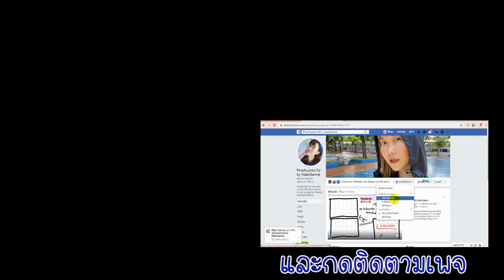3 ขั้นตอนในการเริ่มรักษาสิว เป็นสิวทำยังไงให้สิวหาย สิวเห่อเต็มหน้าแก้ยังไง | WaanSannie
เป็นสิวไม่รู้จะเริ่มต้นรักษายังไง คลิปนี้มี 3 ขั้นตอนในการรักษาสิว
ไม่ว่าจะเป็นสิวอะไรก็ตาม สิวอักเสบ สิวอุดตัน สิวผด ลองทำตามกันดูนะคะ